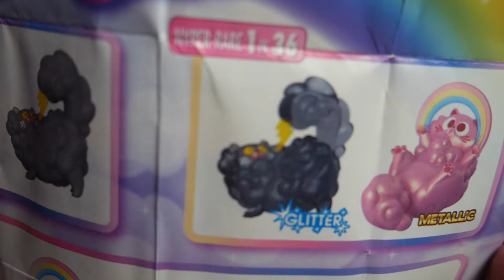Paka Paka Friday Ep 12 Cloud Cats